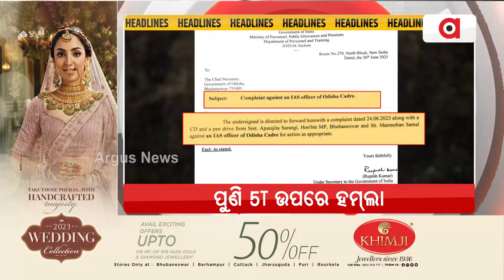Headlines@ 2 pm | 3 July 2023 | Argus News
+ ବିଜେଡି ନେତ୍ରୀ ସଂଯୁକ୍ତା ମହଲାଙ୍କ ନାଁରେ ସଙ୍ଘାତିକ ଅଭିଯୋଗ
+ ଜେଲ୍‌ ଗଲେ ଦୁର୍ନୀତିଗ୍ରସ୍ତ ସରକାରୀ ବାବୁ
+ ପଙ୍ଗୁ ହୋଇଯାଇଛି ରାଜ୍ୟର ପ୍ରଶାସନିକ ବ୍ୟବସ୍ଥା
+ ମୁଖ୍ୟମନ୍ତ୍ରୀଙ୍କୁ  ଚିଠି ଲେଖିଲେ କେନ୍ଦ୍ରମନ୍ତ୍ରୀ ଧର୍ମେନ୍ଦ୍ର ପ୍ରଧାନ
+ ଆଜିଠୁ ମାଟ୍ରିକ ସପ୍ଲିମେଣ୍ଟାରୀ ପରୀକ୍ଷା